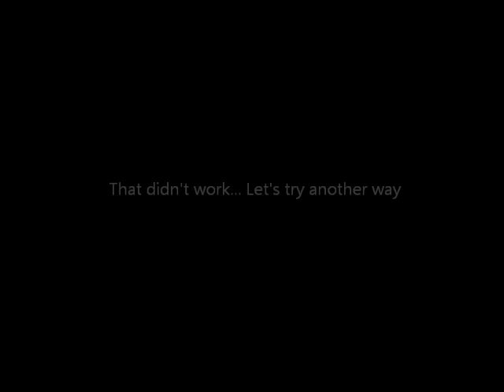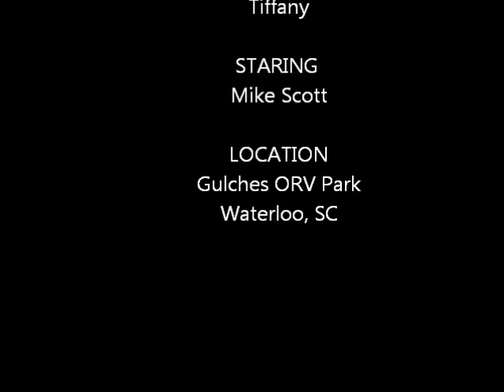Mike up Trail 3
Mike goes up trail 3!